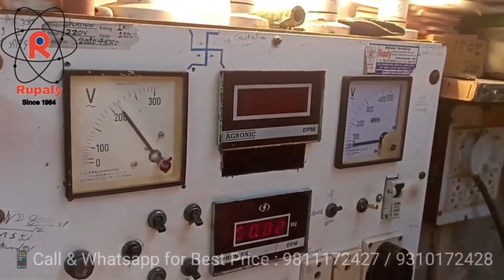Sukam 2100 24V DC Sine Wave Inverter - Working & Testing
Product Specification
Phase                                   Single
Capacity                           2100VA
Model Name/Number           Falcon 2100Va/24V
Input Voltage                   220/230
Wave Form                           Pure Sine Wave
Warranty                           2  Years
Weight                                   15.5Kg
Output Voltage                   220/230
Dimension                           405x285x170
Low Battery Cut Off            Yes
Country of Origin                    Made in India
Minimum Order Quantity    1

Product Description
SALIENT FEATURES
Powerful Charging even during very low Voltage. Load startup 300% of rated capacity. Pure sine wave output with instant switch over to run all the appliances. System overload alarm in case of excess load and short circuit protection. Compatible charger with all types of battery (SMF/Flooded Lead Acid / Tubular). Graphical display for Mains ON, INV ON, Charging/Charged, Overload/Short Circuit Trip/Over Temperature and Low Battery Trip. Fuzzy logic control based battery charger technology for longer battery life, reduction in water topping and huge savings on electricity bills.